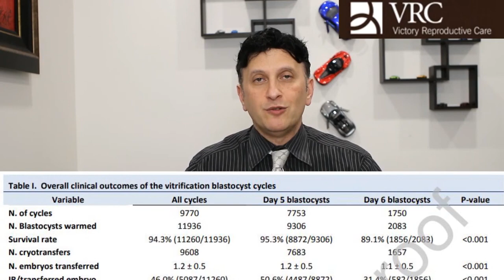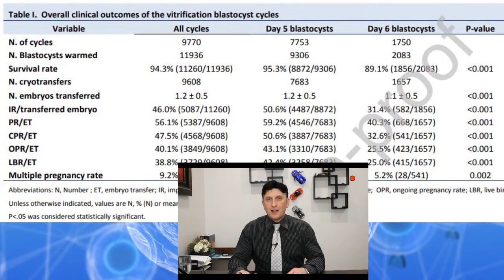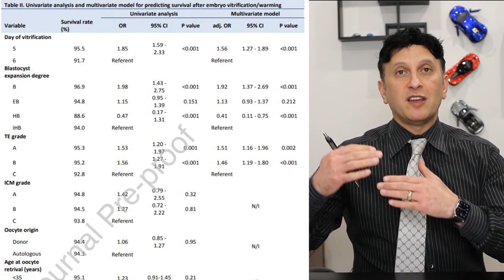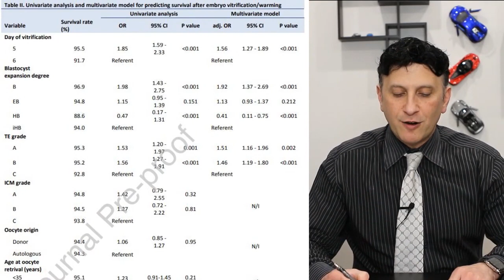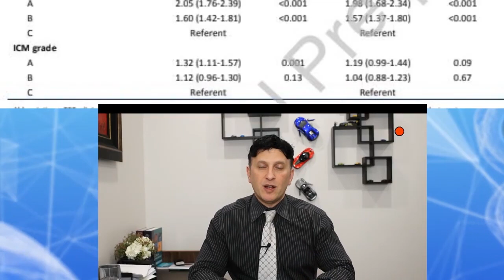Predicting embryo Survival and Live Birth By Looking at the Embryo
Is it actually possible to predicting embryo survival and live birth by looking at the embryo.